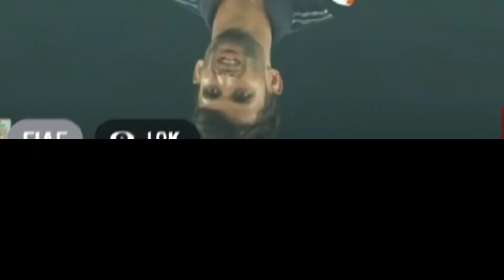w w w w হায়রে নাসির! বল চোখে না দেখেই আউট নাসির! নিজের কপাল নিজেই পুড়লো নাসির